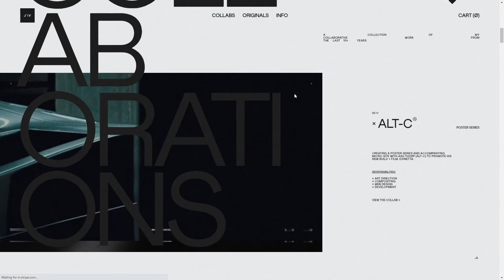JW S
JW S By Jon Way From United States
The 2021 site for Jon Way Studio– an independent, creative, and collaborative studio based out of Los Angeles.